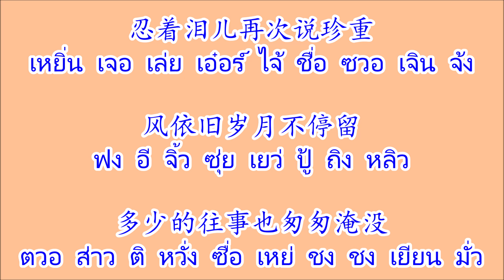那又如何 น่าโย่วหยรูเหอ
เพลงจีน 那又如何 น่าโย่วหยรูเหอ ศิลปิน 韩宝仪 หันเป่าอี๋
***หมายเหตุ ยฺ ให้อ่านควบไปกับพยัญชนะตัวหน้า เช่น เหยฺ เป็น หอ+ยอ+เอ = เหย เหยฺ จึงไม่ไช่เป็นตัวสะกดแม่ เ-ย ดัง้นั้น จึงทำสัญลักษณ์ ยฺ ไว้เพื่อให้เน้นตัว ย. ยักษ์ เป็นหลัก